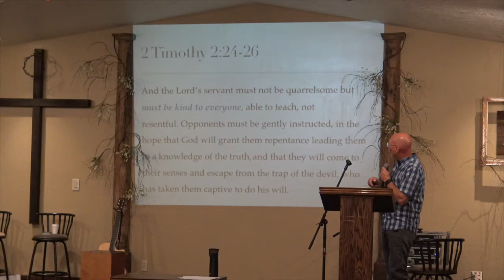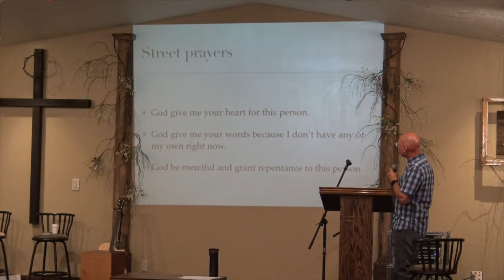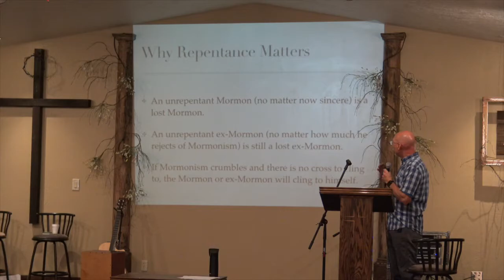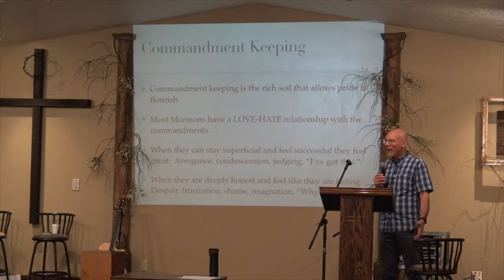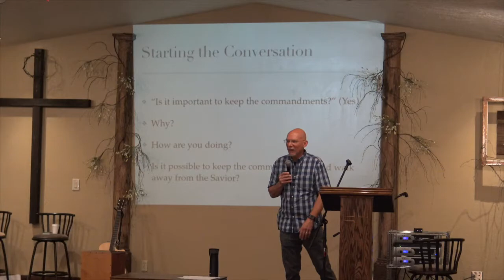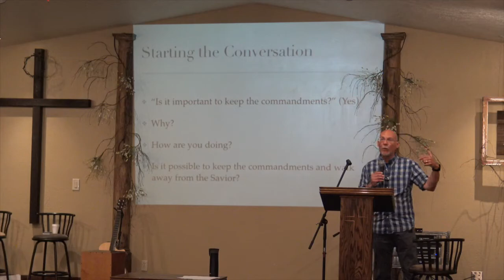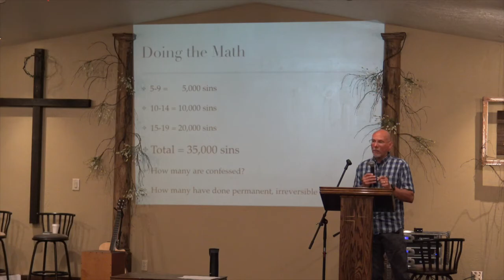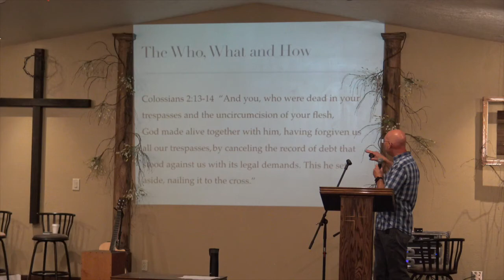Joel Groat: Knowing the Sum of Our Sins